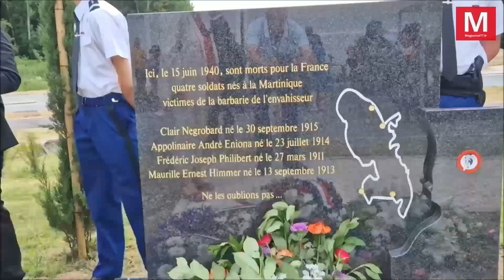Boutigny ► Une stèle rend hommage aux quatre soldats martiniquais fusillés en 1940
Samedi 17 juin 2023 - Boutigny ► [Vidéo] Une stèle rend hommage aux quatre soldats martiniquais fusillés en 1940 : des descendants ont assisté à l'inauguration
- Une stèle a été érigée en hommage aux quatre soldats martiniquais tués en 1940 à Boutigny, les seuls morts de la dernière guerre enregistrés dans le village. Désormais, les noms des soldats, Frédéric Joseph Philibert, Maurille Ernest Himmer, Appolinaire André Eniona et Clair Negrobard figurent sur le monument situé au carrefour de la Cantine, devant le rond-point Jean-Jacques Barbaux, entre la RD 288 et la RD 33. C'est là que les quatre hommes ont été exécutés, selon toute vraisemblance par les Allemands. Le maire de la commune, Marc Robin explique : «...